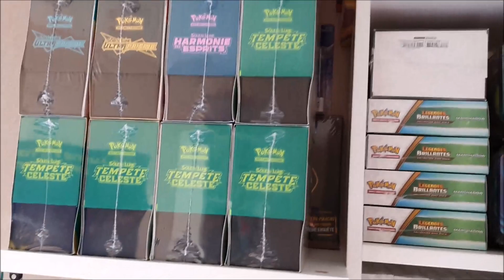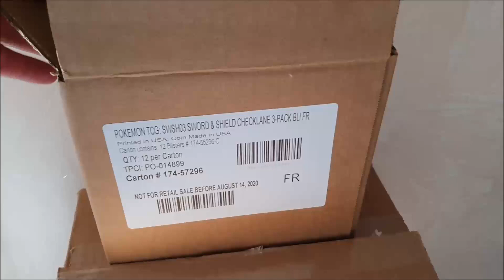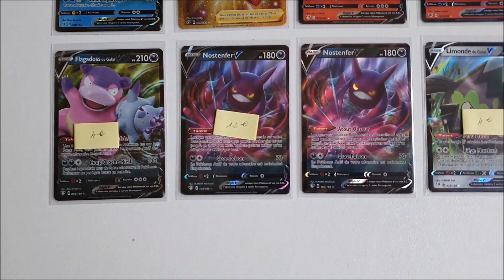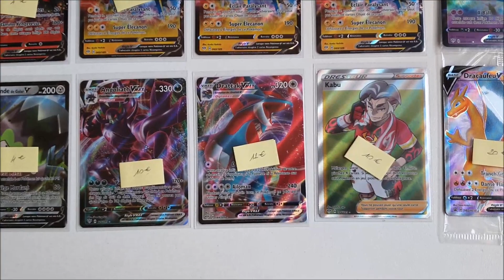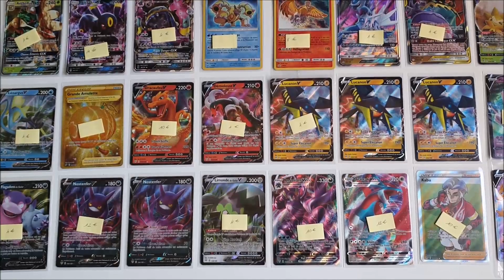Pokémon : Vente & Précos EB04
Comment vont les abonnés de la TeamSkiratroce !? Au Q. G, c'est le feu, on est ready pour s'enflammer. Au programme de ce dimanche, parlons EB04 et items dispos ! Epée Bouclier 04 arrive à grand pas, il est grand temps de se projeter.

Dans cette vidéo, je vous montre les items que j'ai de dispos dans ma collection et je vous parle de la future extension Epée Bouclier.

Dans 20 jours, sort Voltage Eclatant, la quatrième série du bloc. Ca va donner.

Merci d'avance pour votre visionnage. Merci pour votre soutien et votre fidélité.

Bon dimanche. Bon weekend.

Bonne collection.
Attrapons les tous !

[NOS LIENS]. la TeamSkiratroce en 1 clic !

TeamSkiratroce

TeamSkiratroce

SKYPE
Nicolas Merit